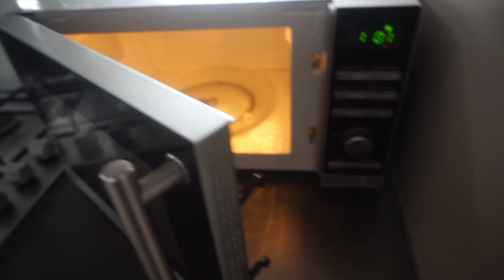I LOST 11LB IN 5 DAYS?! | WHAT I EAT IN A DAY/DAY IN THE LIFE | BECCA HAZELDINE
Hey beautiful people, hope you're all doing well.

I am back today filming a typical day in our lives and what we eat! We are currently trying out 'The Dukan Diet' a full protein diet that is really working out for us so far, so I thought i'd share! Let me know your thoughts and if you're on any crazy diet journey :) xxx